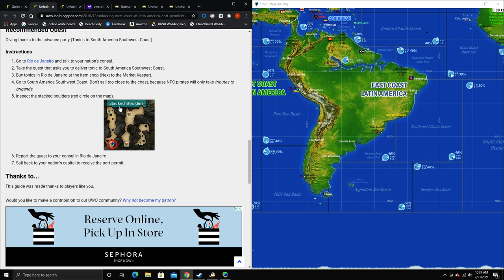Uncharted Waters Online: Lets Play - Episode 18 - Port Permit West Coast South America/Endorsement